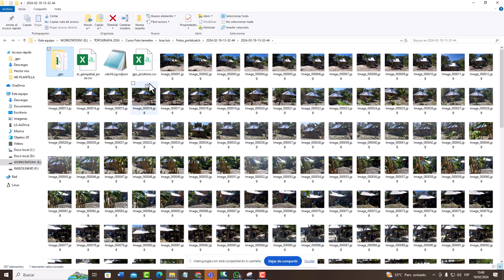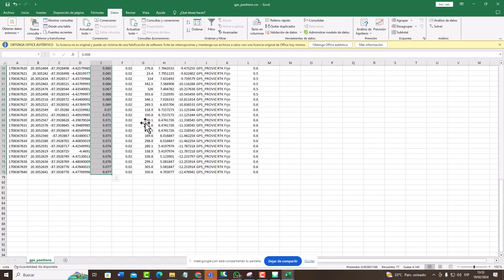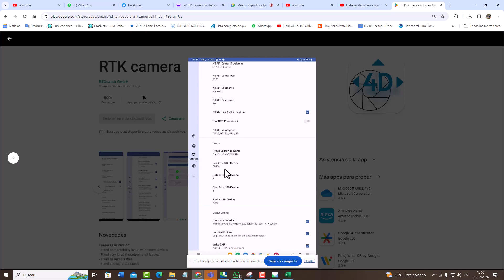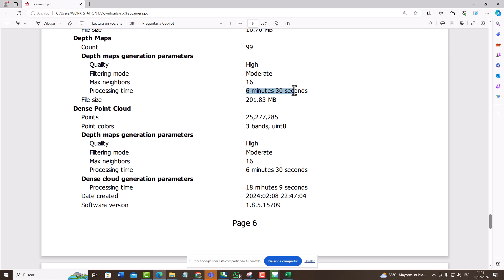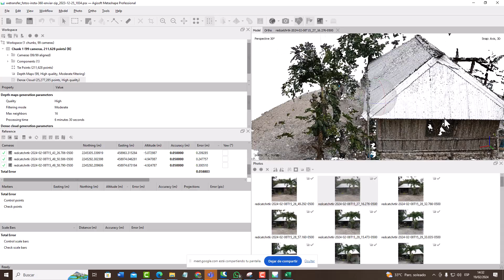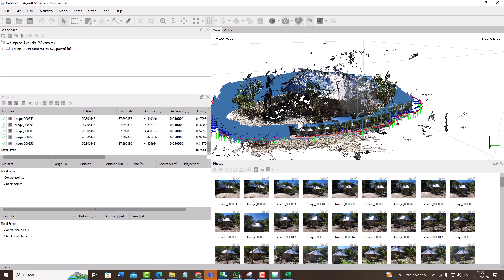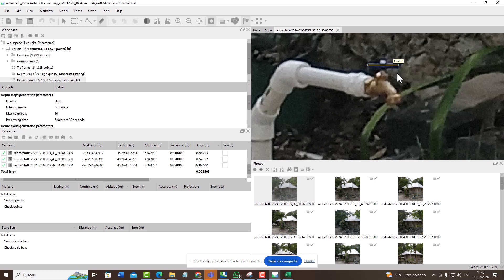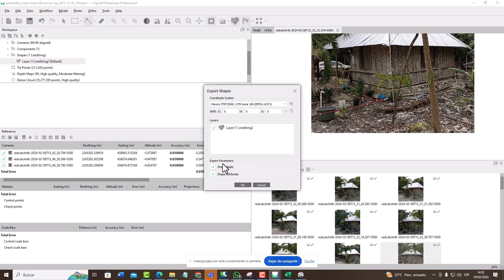Pix4Dcatch vs RTK Camera: Batalla Épica por la Fotogrametría Terrestre con Celular ¿Cuál es mejor?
Mas informacion de como adquirir el curso personalizado de fotogrametria terrestre al 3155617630.